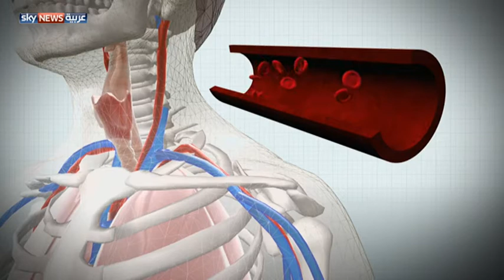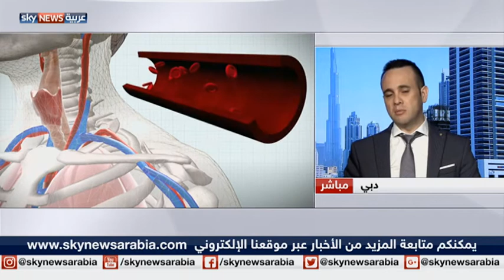الجهاز المناعي يتأثر بالتهاب اللوزتين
غالبا ما يعاني الأطفال التهاب اللوزتين وهو قد يشكل عبئا مؤلما على الطفل. لكن هذه المشكلة، تصيب الكبار أيضا مسببة لهم الألم وصعوبة البلع والتنفس.